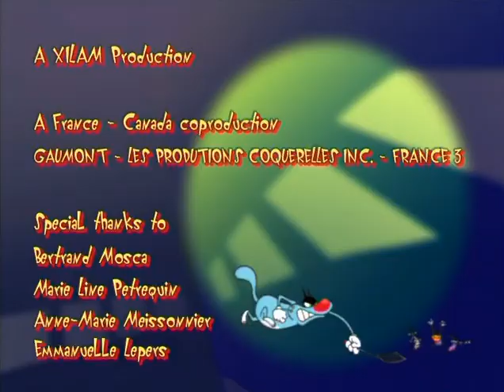Oggy e i maledetti scarafaggi - stagione 2 ep. 8 - "Completamente fuori forma"